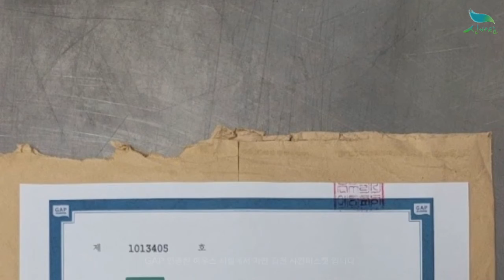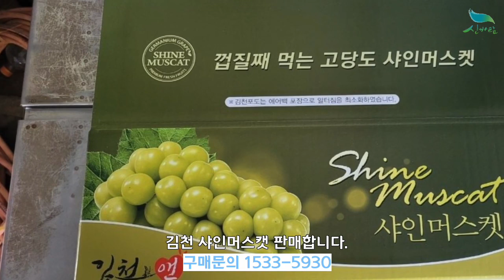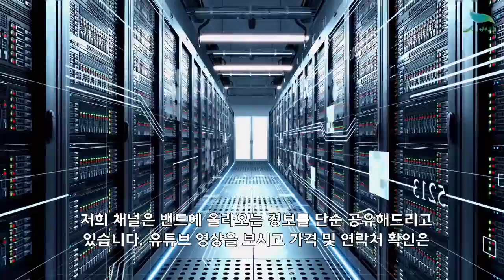[신바람 농산물 협력농가 판매상품 1533-5930 (신선마켓.com)]김천 샤인머스캣 2/4kg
[신바람 농산물 협력농가 판매상품 - 김천 샤인머스캣 2/4kg]

김천 샤인머스캣 2/4kg
평균 당도 16~18브릭스이며 GAP인증된 하우스 시설에서 자란 김천 샤인머스캣은
안전하고 건강하게 출하 됩니다.

김천 샤인머스캣 2kg/특/3-4수 49,900원 무료배송
김천 샤인머스캣 4kg/특/4-5수 69,900원 무료배송

1. 단순변심 또는 맛을 이유로한 사유
2. 판매자와 협의 없이 반송 또는 수취거부
3. 고객의 부재 또는 보관 부주의로 인한 상품변질
4. 수령인 정보 오기재로 인한 오배송 및 반송
5. 배송 중 파손, 변질 시 사진 자료 미전달 및 판매자 동의없이 사용, 폐기 한 경우